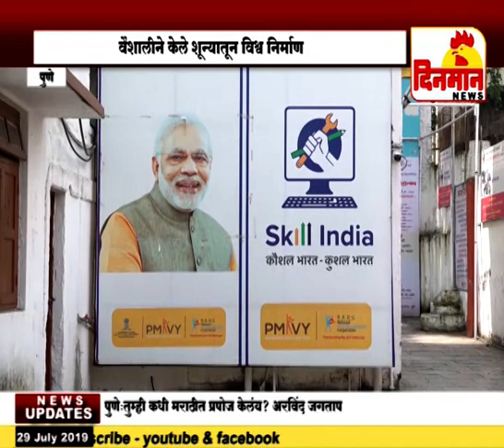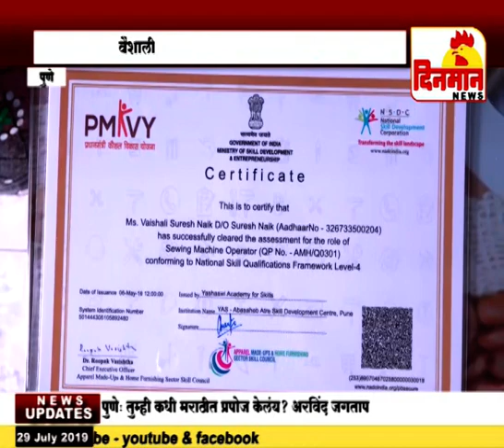वैशालीने केले शून्यातून विश्व निर्मिती